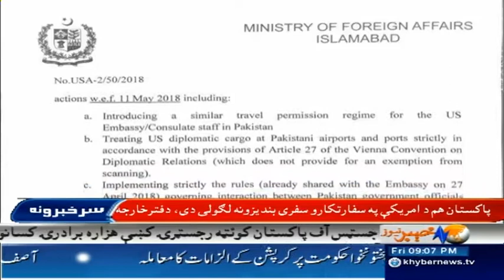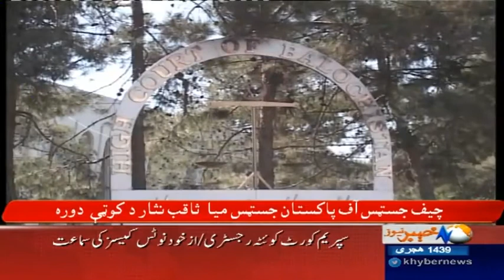PML-N Kay Ilawah Koi Bhi Masail Hal Nahi Kar Sakta-Headlines 9 PM-11 May 2018 | Khyber | KA1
PML-N Kay Ilawah Koi Bhi Masail Hal Nahi Kar Sakta - Headlines 9 PM - 11 May 2018 | Khyber News